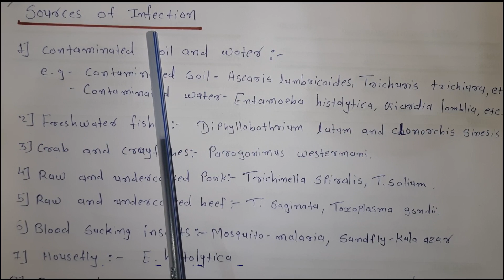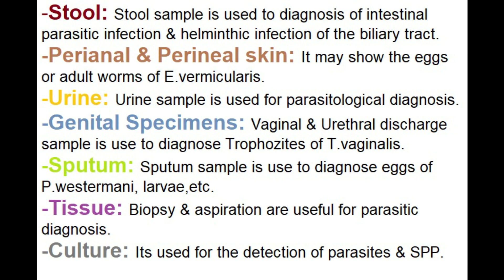General Parasitology Part 2 | Hindi | Sources of Infection | Pathogenicity | Lab diagnosis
In this video we are going to learn about General parasitology.
This is second part of General parasitology
We are going to cover the topics in the video are followed:

-Source of infection.
-Mode of infection.
-Life cycle of Human parasites.
-Pathogenicity.
-Laboratory Diagnosis.
-Treatment.

About the Channel:

We make videos to learn medical topic in Hindi.